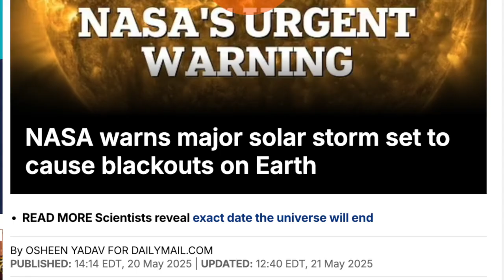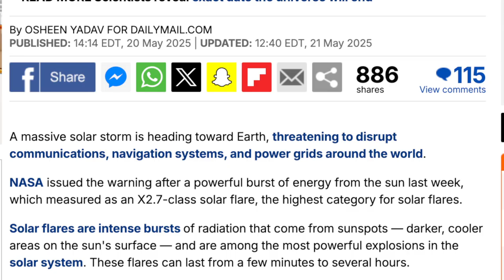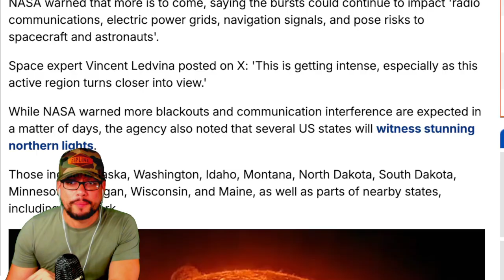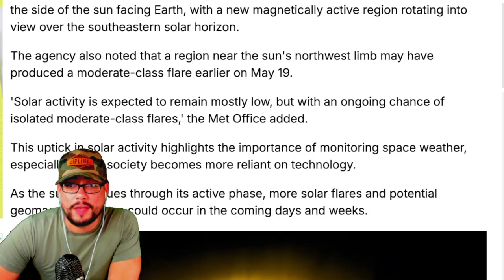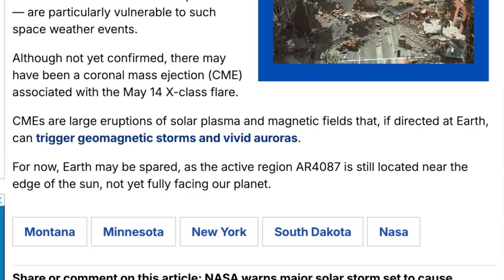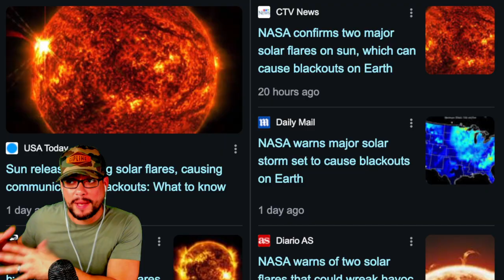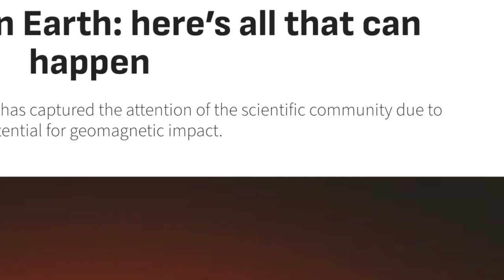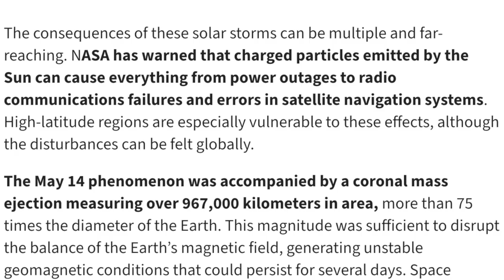SOLAR FLARE NEWS 🗞️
BREAKING: NASA has issued a serious warning after detecting two powerful solar flares that could have significant consequences for Earth. On May 14, 2025, the Solar Dynamics Observatory recorded an X2.7 solar flare, the highest category on the scale that measures the intensity of these phenomena. This flare, the most powerful of the year to date, has already caused temporary disruptions to high-frequency radio communications in regions of the Middle East.

VERSE OF THE DAY: Cast all your anxiety on him because he cares for you. —1 Peter 5:7